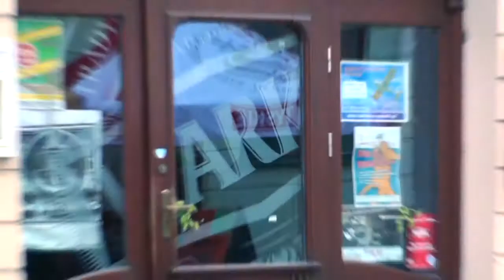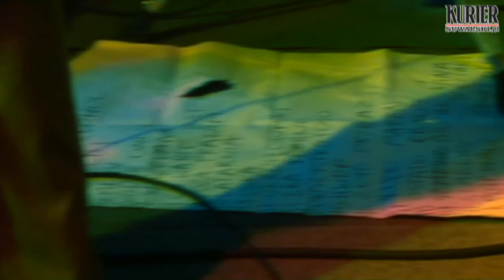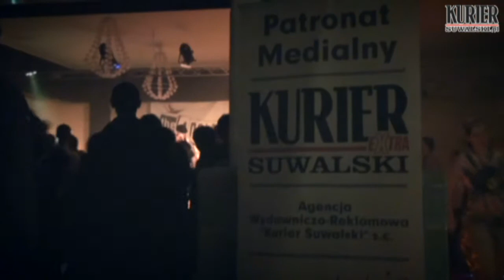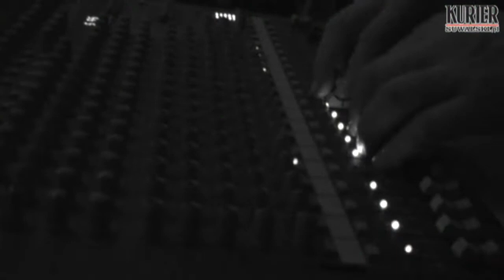Świetny koncert SUMa za nami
20 maja "Na starówce" było bardzo mocno i energetycznie. Fani gitarowego brzmienia licznie przybyli na niesamowity koncert. Jako support zagrał zespół Jabberwocky. Gwiazdą wieczoru był zespół The Analogs. Zapraszamy do obejrzenia  materiału z koncertu zespołu The Analogs. Ten kto nie był niech żałuje i na następny koncert bilet kupuje!